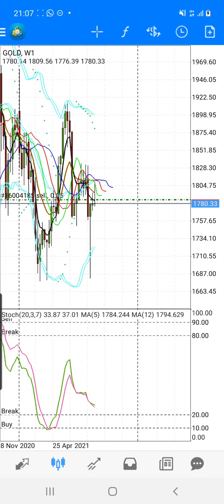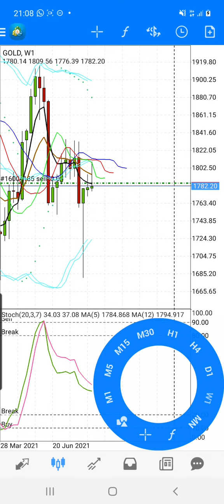Full Margin Trade Gold Quarantine Covid🤕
Date trade  : 26 Aug 2021
Pair              : Gold

: 1. XM (Claim 30USD Free) + Bonus 100% deposit sempena merdeka

Claim your welcome deposit bonus now!!

1.FBS
100% Deposit bonus FBS

Activate 100% Deposit bonus and make your trading x2 more efficient

2. XM
Claim free 30usd

Main chart

Indicator

1)MA1 =12 - 0 - exponential - close - 3 pixel (yellow dark)

2)MA2 = 5 - 0 - exponential - close - 3 pixel (blue)

3. Bollinger Band1 = setup normal

4. Bollinger Band 2 = shift -1( lain2 normal macam atas)

Window 1

Indicator 1

PARAMETER

20
3
7
Close/close
Linear weight

STYLES

Main- 2 pixel
signal - 2 pixel

LEVEL

20-  Break
80 - Break
90 - Sell
10 - Buy

level - 1 pixel (black)

Styles - 1 pixel

⭕Indicator 2 ✔

1️⃣) MA1 =12 - 0 - exponential - close - 3 pixel (green)

2️⃣) MA2 = 5 - 0 - exponential - close - 3 pixel (pink)

XM offers its clients multiple additional incentives to start trading and keep on trading, starting with a $30 no deposit bonus. In other words, we give you $30 worth of credit just for opening your first Real Account, allowing you to test our products and services by starting to trade with no investment and no risk .
clik link below for register & get bonus now!!!

100% Deposit bonus FBS

Claim Bonus 100 Usd